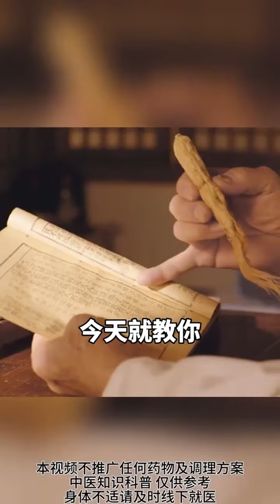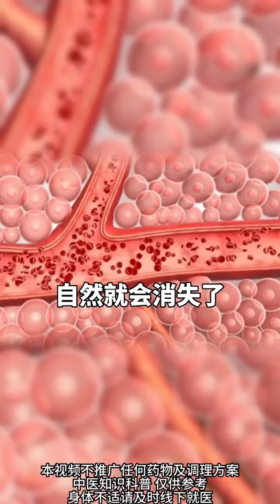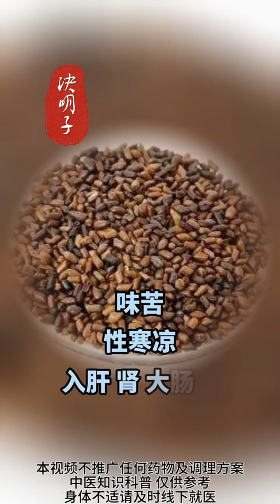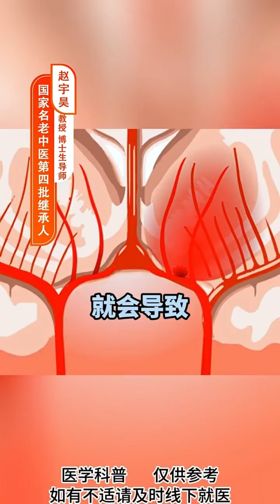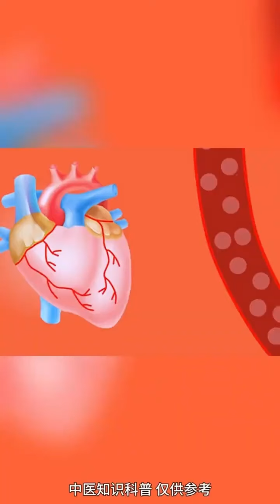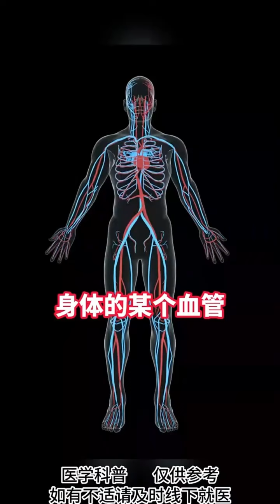降血脂化斑块，分享一个中成药